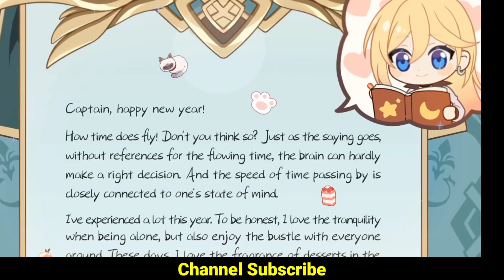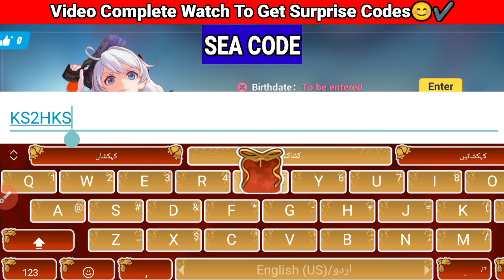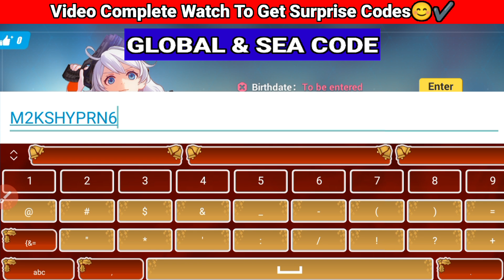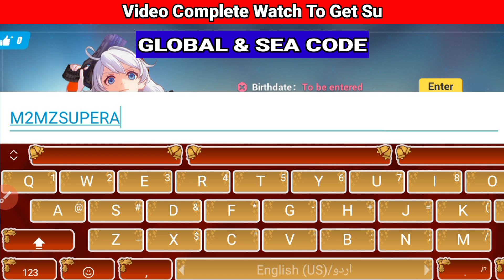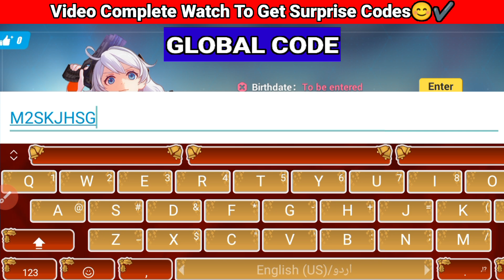2023 New!! HONKAI IMPACT 3 REDEEM CODES 2023 - HONKAI CODES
2023 New!! HONKAI IMPACT 3 REDEEM CODES 2023 - HONKAI CODES, HONKAI IMPACT 3 CODES 2022, HONKAI IMPACT 3 REDEEM CODES 2022 - HONKAI IMPACT 3 CODES 2022

Today in this interesting video we are going to tell you about New updated redeem codes for HONKAI IMPACT 3 2023. I hope you this video like you.

Your search :)

1:) Honkai Impact 3
2:) Honkai Impact 3 Codes
3:) Honkai Impact 3 Codes January 2023
4:) codes Honkai impact 3
5:) Honkai Impact 3 redeem Codes 2023 January
6:) Honkai Impact 3 code
7:) code honkai impact 3 2023
8:) gift code honkai impact 3
9:) codigos de honkai impact 3
10:) codigos honkai impact 3